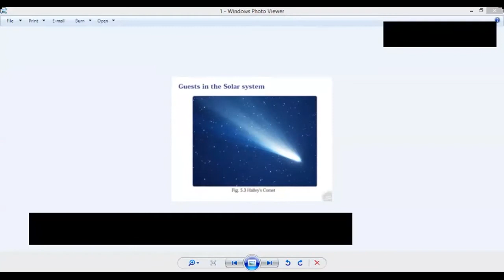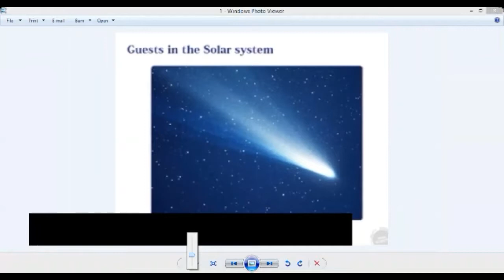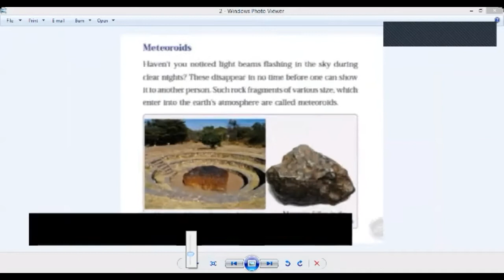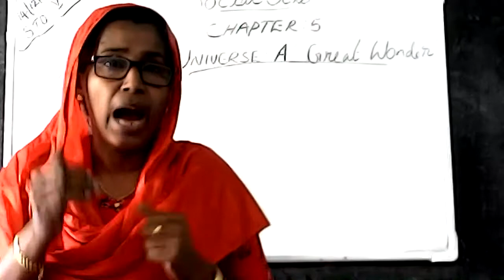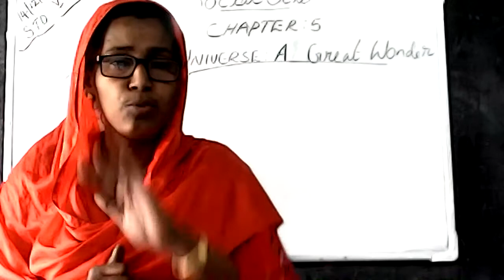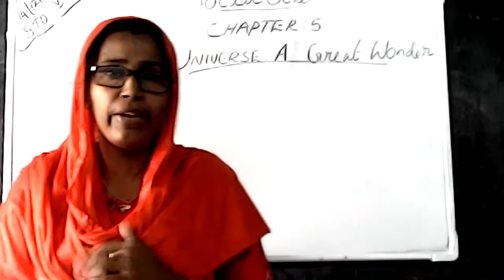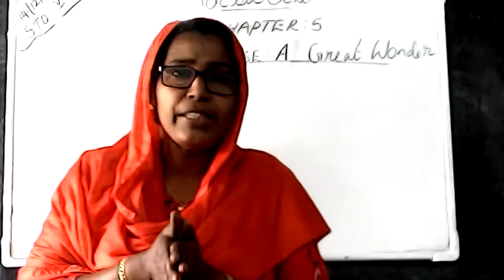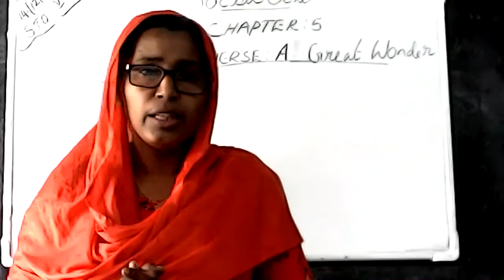STD : V || SOCIAL SCIENCE || CHAPTER - 5|| UNIVERSE A GREAT WONDER || PART - 3 || by LYLA HASSAN